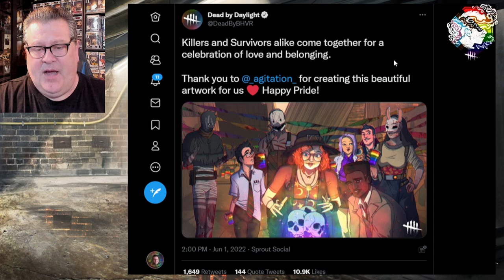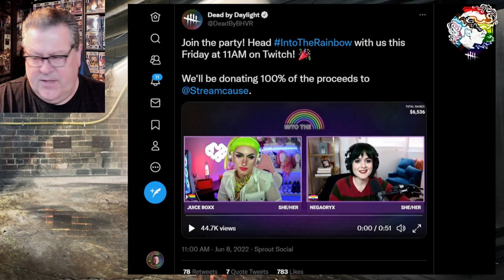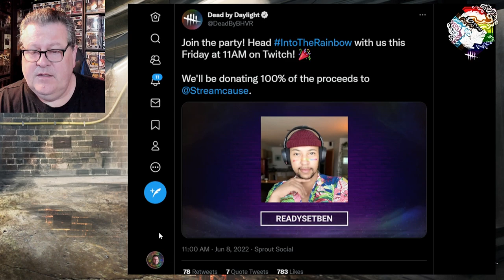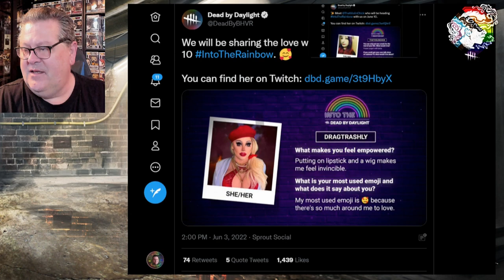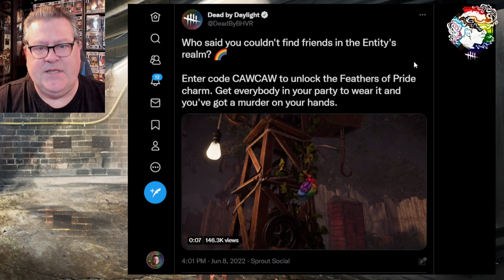Dead By Daylight| How to get charms for Pride Month 2022 & "Into the Rainbow" LGBT+ live stream info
Yesterday Dead By Daylight announced a new charm for Pride Month 2022 and they are having the "Into The Rainbow" charity live stream event featuring Fog Whisperers on their official Twitch channel on June 10th from 11AM to 4PM EST (Montreal time) to celebrate LGBTQIA2S+ inclusivity and diversity with Pride Month in Dead By Daylight! Let's read through the plans together!

The codes "PRIDE2022" and "CAWCAW) give you the new Pride 2022 charms in game for your survivors and killers. To redeem these codes for these OPTIONAL charms, go to your in game store, click on "Redeem Code" on the upper right hand side and enter the codes in the box and submit. That's it! These codes are good for console and PC players and NEVER expire!

Enjoy! Happy Pride!

I'm trying to reach 100,000 YouTube subscribers so that I can can get a PLAY button from YouTube to give to my son. I need your help. Thank you for your help.

PAULIE ESTHER
CANADA